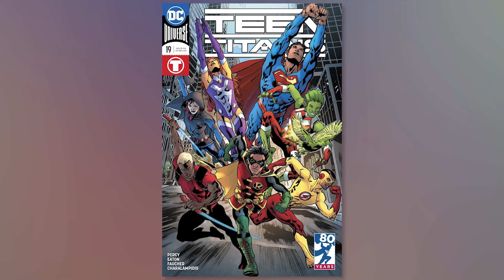Top 10 Most Awkward Superhero Romances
With Marvel Legends and DC Infinite Frontier giving us tons of new superhero romances all the time, it was only a matter of time before we had to talk about some of the most awkward ones. So many ships, never enough passes it seems to board them all. Today we’ll be taking a look through comic book history at the couples who managed to get together if only for one night. Now I know there are few villain couples that I ship intensely but if you don’t see them here, just keep in mind that this list is heroes only. Today on Top Ten Nerd, we bring you our list of the Top 10 Most Awkward Superhero Romances.

Time Codes:
0:00 - Intro
0:26 - Human Torch & Victorious
1:14 - Superman & Cheetah
2:40 - Stargirl & Shazam
3:16 - Storm & Doom
4:25 - Starfire & Jason Todd
5:20 - Archangel & Tuesday Bird
6:28 - The Wasp & Havok
7:31 - Wallace West & Raven
8:53 - Husk & Angel
10:07 - Batwoman & Nocturna
11:01 - Outro